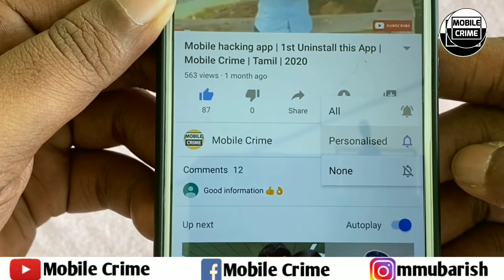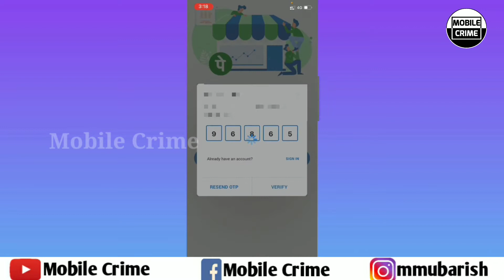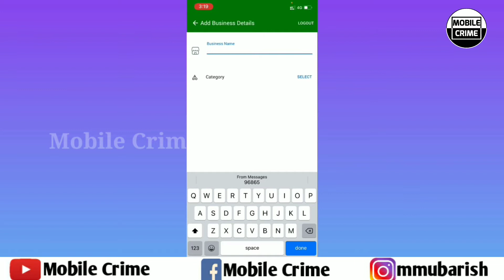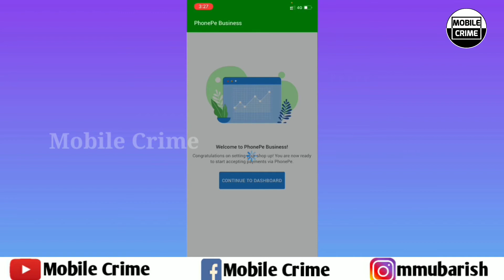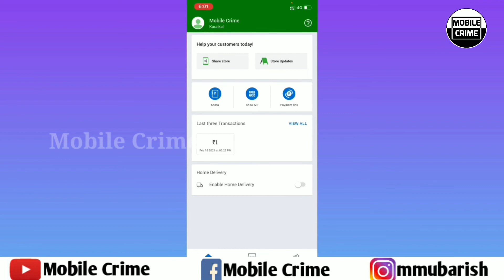🔥உங்களுக்கான QR CODE நீங்களே உருவாக்கலாம்🔥🔥 | Mobile Crime | Tamil | 2022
How to Create QR CODE in Tamil | Mobile Crime | Tamil | 2021

00:00 Intro
01:05 App download
01:23 Account creation
04:28 QR Code